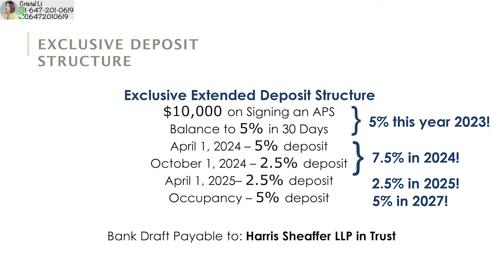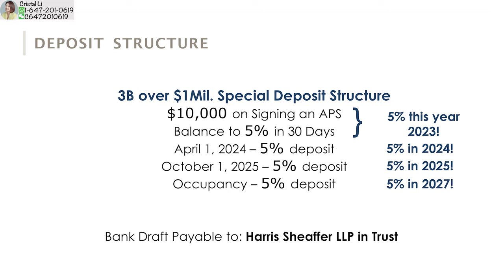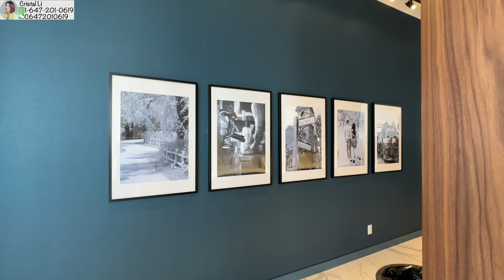✨多倫多樓花✨萬錦2023年最HOT新樓花Unioncity📣 PART 2 - 平均呎價$1,199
Hello, 大家好！ 我是Cristal, 多倫多全職地產經紀！ 我做住宅現樓/樓花同租務， 亦都會做商業買賣及租務! 希望依一個頻道可以幫助到大家了解多倫多市場！

Unioncity馬上就要正式發布了!!
Enterprise / Kennedy (西邊）; YMCA, Go Train 對面！

✅ 3月29開盤 現在內部預定中
✅ 地段: 15 University Blvd. Markham (Enterprise
Blvd/Kenndy） 約克大學 Markham新校區馬路對面，末來預計 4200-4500學生.
✅ 老牌開發商 Metropia：在全國各地起多用途社區、總體規劃社區和公寓住宅方面享有盛譽。耳熟能詳代表作：11 Yorkville,
AYC condo, E condo， Unionvillage
✅ 整體區域規劃會有9棟大樓，這批共3棟大樓~1300單位；先開中間第一棟高 42層370套，再開左邊第二棟40 層414套． Podium110 套。最後是右邊第二期，明年發售
✅ 大樓自帶6樓4500saft 設施包括：籃球場，小孩
區，花園，游泳池，健身房，模擬高爾夫室．
✅ 亮點❤️開發商會建一個 Union house, 5000尺多功能俱樂部，只給大樓居民使用。
✅ 9尺屋頂，Build-in電器，大理石檯面，全套家電，高端裝修
✅ 北邊自帶綠化帶，無遮擋景觀。
✅ 入住預計 2027秋-2028年
✅ 步行1分鐘到約克大學Markham 新校區 （2024年
建好）緊鄰 Unionville主街和 Markham DT商圈.2分鐘到達Unionville GO Station， 3分鐘開到 407，四五分鐘上404.
✅ 周邊生活便利：4分鐘內大統華在內三大超市/學校/餐廳/ 華人最愛 MarkhamVIP 電影院/高速

開盤優惠包括：
免費轉讓, 交房即可入住, Levy封頂$9,999
一期將會有40層，370個單位
二期將會有44層，414個單位

戶型包括：
Studio，一室，1+1，兩室，三室，還有townhouse
全部9尺屋頂
Locker: $3,999
車位：       $69,999
充電車位： $79,999

付款計劃：
💜簽約$10,000
💜30 天內付剩餘5%
💜明年4月5%
💜明年10月2.5%
💜後年4月2.5%
💜等2027年交房付5%

Crystal (Cristal) Li
Sales Representative
地產公司: Bay Street Group Inc., Brokerage
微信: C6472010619